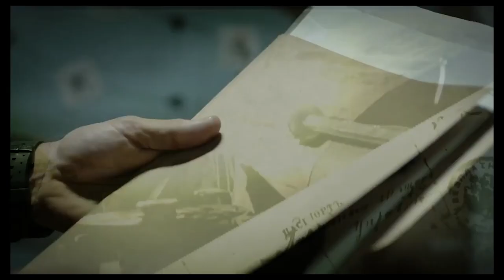Diego Tamayo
Productor de Televisión egresado de Taller 5